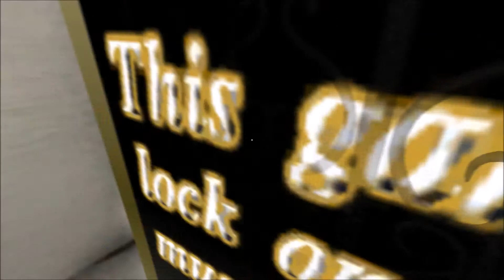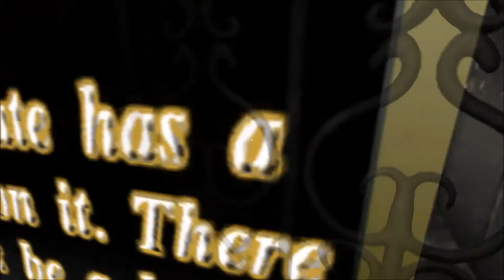FALL OF THE TITANIC #01 - Ein einziger Grafikbug ♦ Let's Test Fall of the Titanic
| FALL OF THE TITANIC |
Survival Game von TheWgames (2015)
Offiziele seite: Kein Fund

 | Let's Test Fall of The Titanic |
Kommentiertes Sterben von Herkh Tv (2015)

KAUF DIR DAS GAME ORIGINAL!

TOTAL SOZIAL

EINFACH UND GUT DABEI SEIN